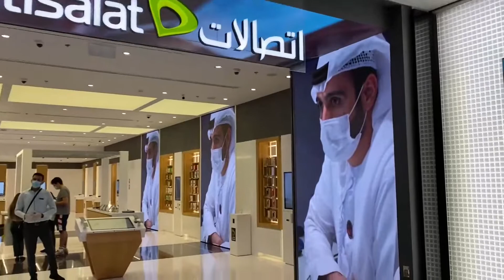Etisalat Digital Store - Al Maryah Central Abu Dhabi - Mission to Mars